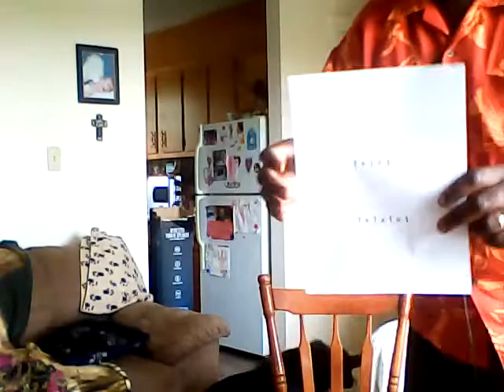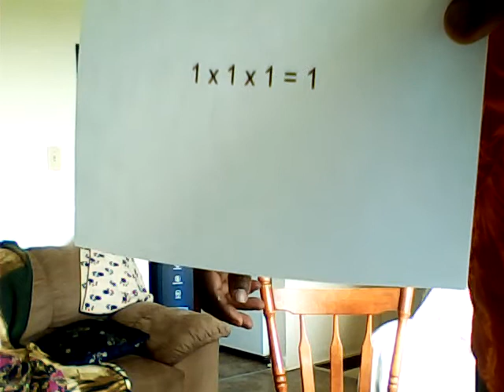The Godhead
This video will show how crucial and foundational the Bible doctrine of the Godhead, or Trinity is, and clearly expose Bryan Denlinger as a lying, messed-up, brain-dead heretic, and an antichrist.

Here are the video link to two hymns that presents the Bible truth about God in Three Persons, the blessed Godhead. I hope and pray that you'll blessed.